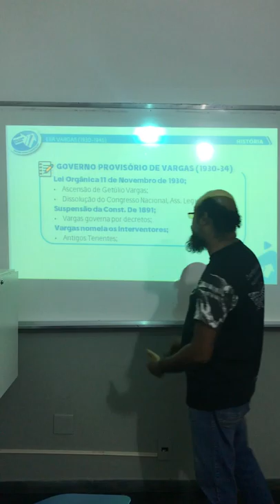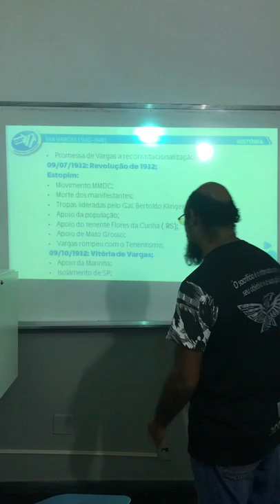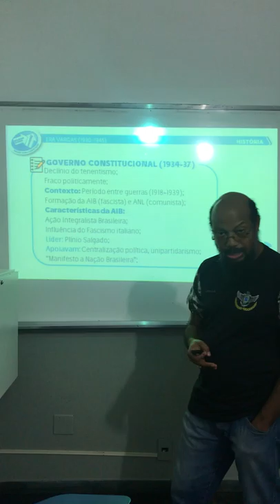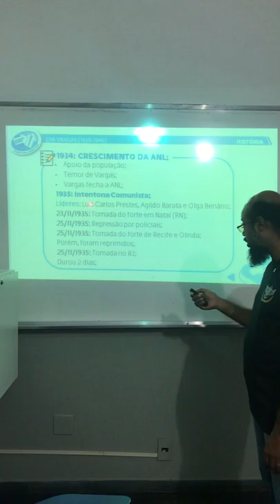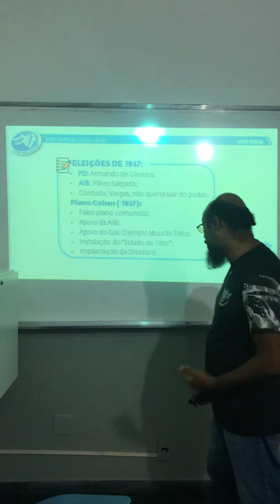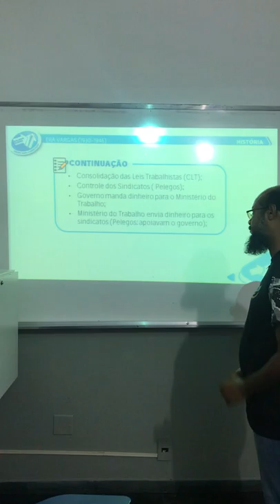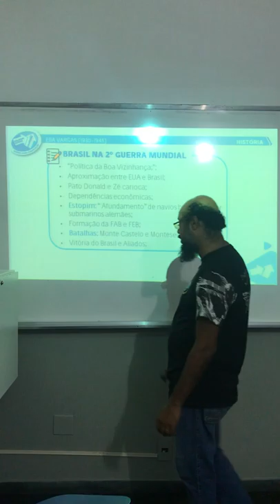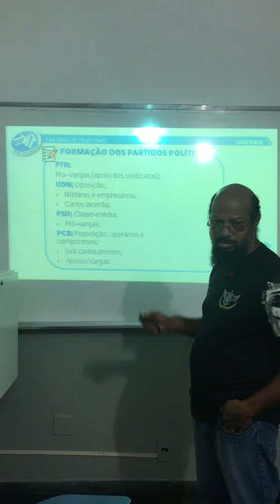Era Vargas (1930 - 1945)